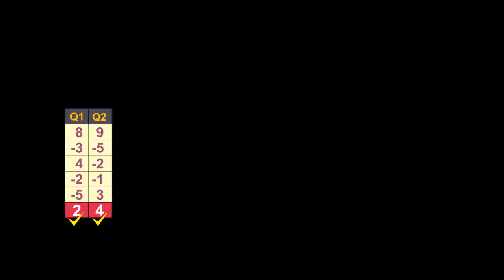ABACUS LEVEL - 0: 1D 5NUMBERS, Performance of OVEE SUMEET FIRODIA